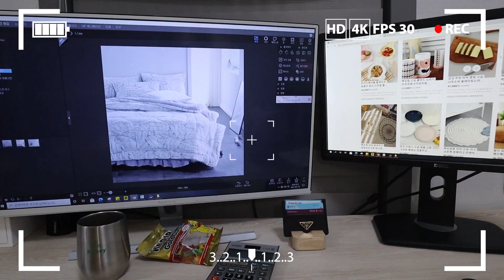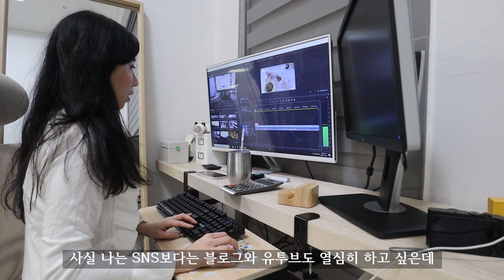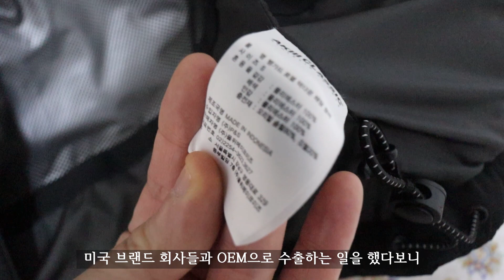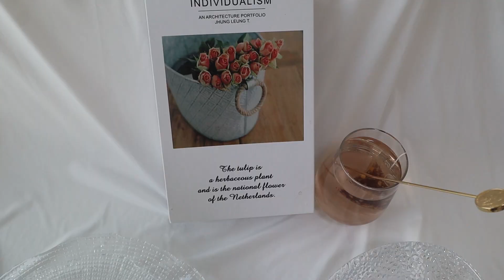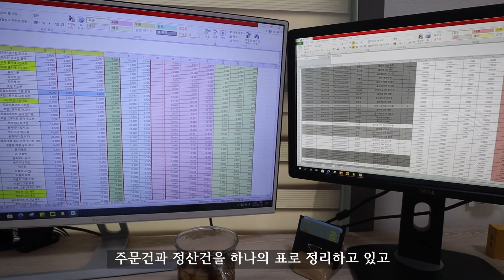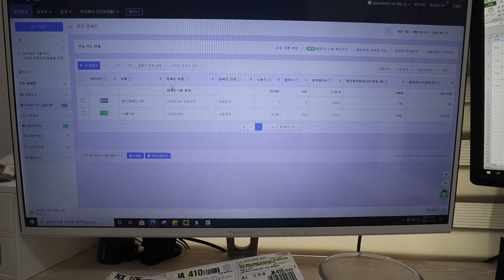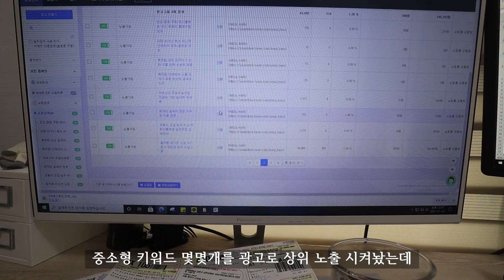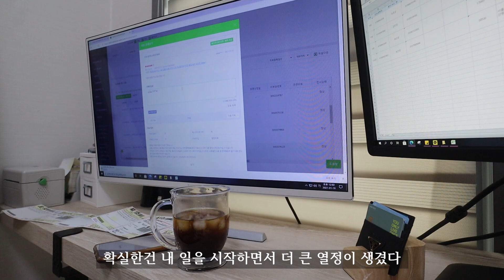[VLOG] 복층 오피스텔 집에서 창업하고 있는 인테리어 리빙 스마트스토어 운영 3개월차 / 매출이 늘었습니다 (Ft. 브잉 쇼핑몰 아키 클래식 패딩 후기) EP#3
안녕하세요.
창업한지 벌써 두달이 되었네요 :)
간만에 영상 잘 부탁 드립니다.
영상 잘 부탁 드립니다:) 감사합니다.